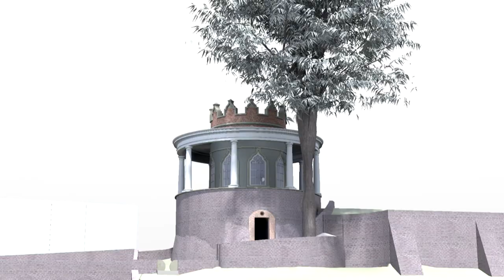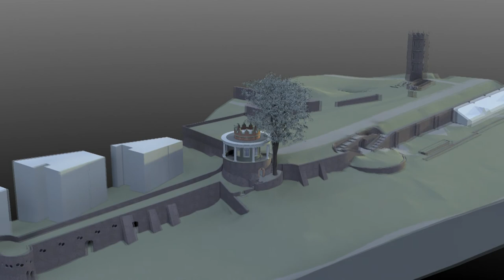Goldney Rotunda colonnade proposal December 2013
A short flythrough examining how a colonnade, similar to the one captured by Samuel Hieronymus Grimm in his drawing of 1788, might look in the current context of Goldney Hall, Bristol.